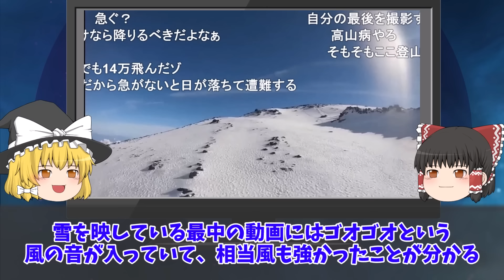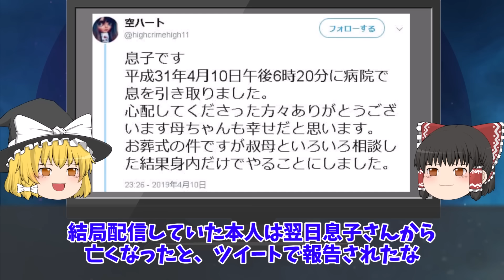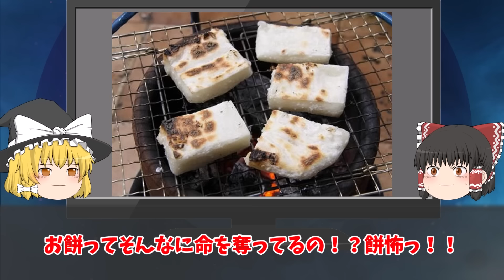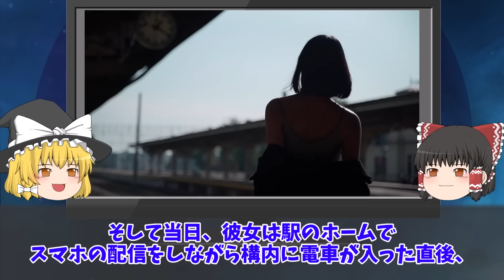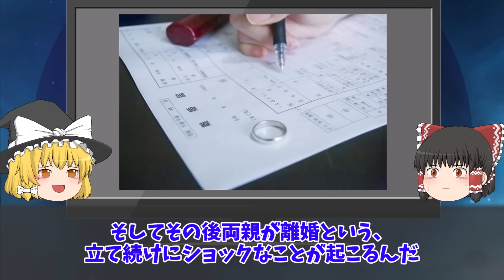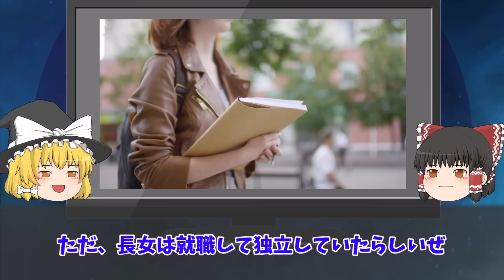【ゆっくり解説】生配信中に命を落とした人5選をゆっくり解説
・低評価14万。クソすぎる不謹慎系YouTuberの末路4選をゆっくり解説